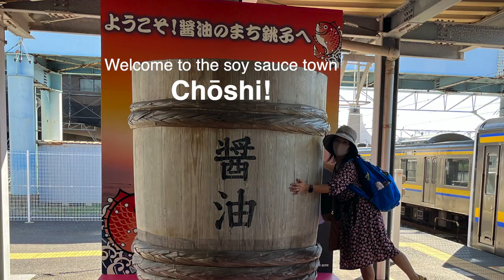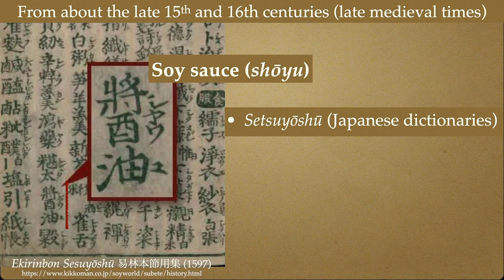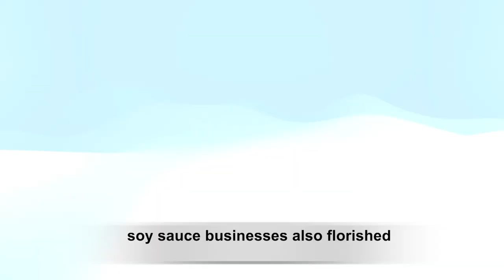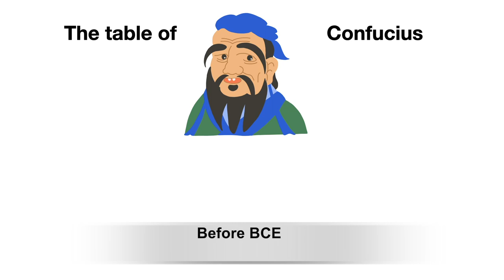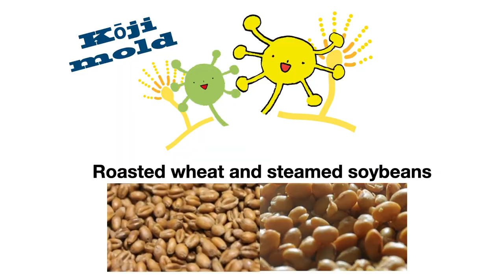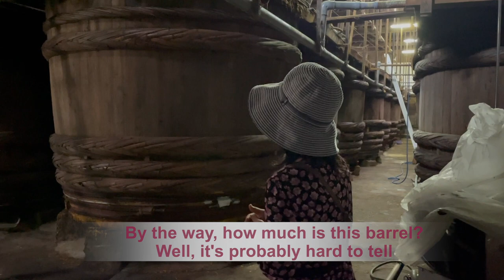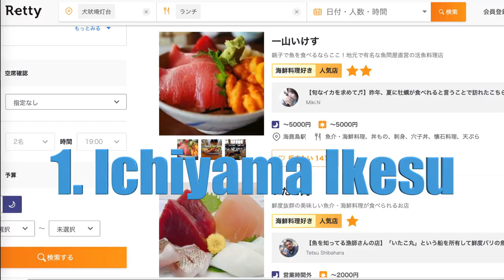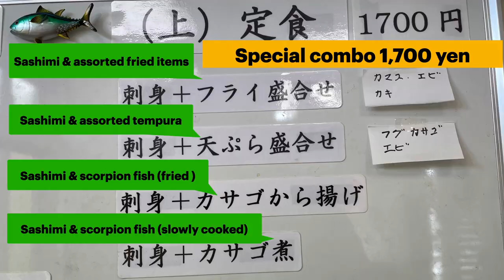Soy Sauce, Hishio, and Local Foods in the Most Eastern Edge of East Asia!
The most eastern edge of the East Asia has rare local products— incredible soy sauce and delicious foods, along with many interesting stories!

💗 Thank you so much to everyone who helped me make this video! 💗

◎　The Hishio & Soy Sauce Businesses
◉ Yamajū 山十

Credits:
◎　Inserted Images:
◉ Wooden tablets (Heijō Capital) (平城宮跡資料館平成29年度秋期特別展「地下の正倉院展—国宝平城宮跡出土木簡—, p. 8)
◉ Heian officials: by acworks
◉ Liquid part of hishio (miso) (From Gomi shoyu 五味醤油home page)
◉ 吉田初三郎：銚子鳥観図の部分：銚子ジオパーク市民の会
◉ Takase boat: 国史大辞典 (Kokushi daijiten published by Yoshikawa kobunkan)
◉ Yellow and green kōji molds: by Hiraku Ogura 小倉ヒラク (Twitter)
◉ kōji mold bacterial thread image: by まりん (illust AC)
◉ The banquet table from Ruijū zatsuyōshū: from 　歴史系総合誌「歴博」第82号（
『類聚雑要抄』巻第一下／江戸時代の食器 [佐倉城武家屋敷跡出土] 国立歴史民俗博物館蔵）